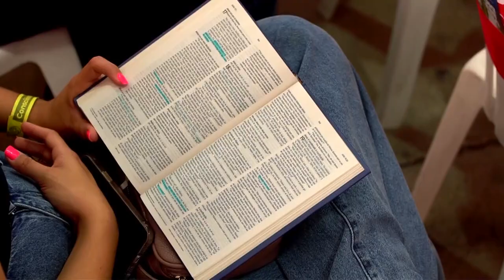Ser diferente para gerar influência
Não é segredo pra ninguém que o cristão que reconhece o seu chamado deve divergir dos comportamentos daqueles que ainda não conheceram a Cristo, de fato.

Mas ser diferente não significa viver recluso, distante de tudo e de todos. Devemos não nos conformar com este mundo e nem compactuar com o que nele acontece, contudo, temos uma missão a cumprir, e só conseguiremos exercê-la se estivemos engajados neste mundo como embaixadores de Cristo, manifestando a vida dEle através da nossa vida.